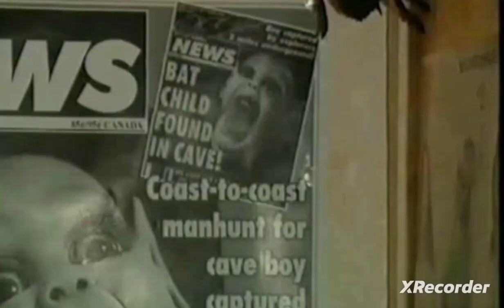HO: Kurt Benson Attacks And Headbutts Kevin Daniels (16th October 1998)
From Spin-Off: Hollyoaks: Of On One